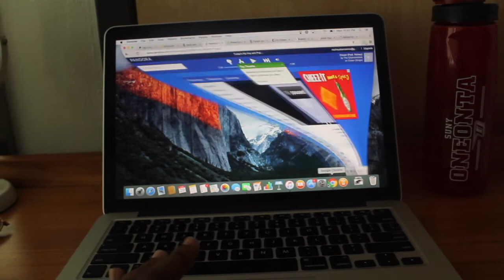First Day of College GRWM